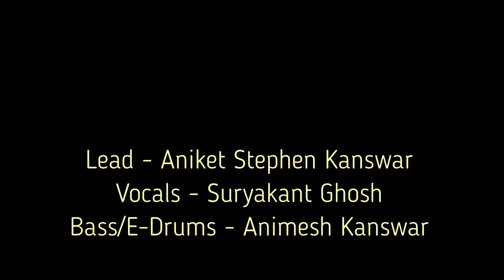BLUE HOTEL By Chris Isaak ( Cover )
Song Name :- Blue Hotel
Artist Name :-  Chris Isaak

Singer :- Suryakant Ghosh
Lead Guitars :- Aniket Stephen Kanswar
Bass /E- Drums :- Animesh Bennett Kanswar

Audio Mixing and Video Editing :- Animesh Bennett Kanswar
Poster Credit :- Sandesh Manjrekar